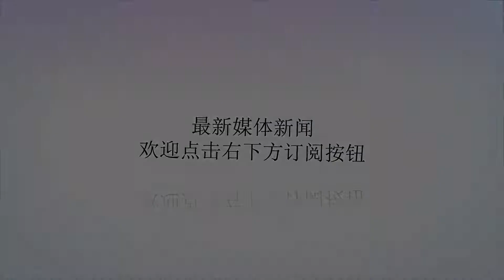满满的黑科技，战斗民族这一装备令西方如坐针毡，真实用途太震撼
谢谢！图为金刚石生产装置近日，据媒体报道，前苏联时期曾出现过一神秘装置，充满满满的黑科技，战斗民族这一黑科技令美如坐针毡，当时有分析认为这款装置一旦投入实战或将令所有导弹变为废铁，可以起到防御的效果，推测可能是苏联研制的一种核动力驱动定向能武器，不过随着苏联解体该装置真实用途曝光，其真实用途太震撼，原来这一装置可以生产工业级钻石。图为定向能武器之所以很多人在看到这件造物的第一时间认为是一件黑科技武器，完全是因为在美苏冷战时期出现了太多超乎想象的装备，甚至稍显科幻。在当时出现了使用核动力的飞机和导弹，甚至出现了移动的核电站，这些无疑都是当时的两个超级大国为了能够压倒另一方而做疯狂实验催化出的产物，因此这些武器都因技术问题昙花一现，战争催化军事进步的能力无疑非常的强。战争是军事技术的催化剂，纵观世界上的武器发展历史，无疑是在战争期间的进步是最快的。其中在以前最具代表性的就是中国的春秋战国时期到秦朝统一，其中的技术发展以及作战理念进步速度是非常的快的，就装备而言冶炼技术有了很大的进步，从大多数士兵使用木制武器到大规模装备青铜器，而且因为连续几百年的战争其作战理念也是非常的先进。图为核动力轰炸机其中最著名的就是流传千年的孙子兵法即使在现代其理念也是非常的先进，而且秦朝时期建立的驰道更是让秦朝军队的运输速度达到了一个巅峰，在其后几百年都没有能够超过的。因为在之后虽然也经历了很多的战争，但是没有春秋战国时期这样长时间激烈的战争，也因此之后的多个朝代在军事上的进步速度是远不如那时。图为核动力导弹​到了近代军事技术的大爆发是从世界大战开始的，在一战时期出现了坦克等现代装备，并且随着战争的进行快速的发展，到现在为止坦克的技术已经实现了突破性的进展。当时的海战为了追求火力出现了战列舰巡洋舰，后来发现战机群更加强大，然后出现了航母，很多人根本无法想象这是在短短几十年内出现的。因为战争的催化让世界上的军事技术出现爆发式的进步，因为军事技术的进步推动人类的进步，虽然很不愿意承认，但事实就是战争极大的推动了人类社会的进步。但是并不代表战争对于人类来说是有益的，战争既可以催化技术但是也能够毁灭文明，所以世界上的大多数人不都希望战争的来临，即使在之后很有可能出现新一阶段的技术大爆发。